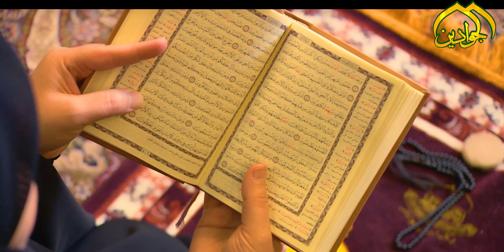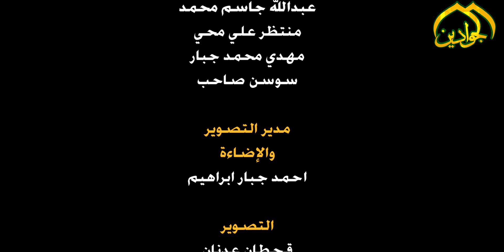ليلة قدر... من مجلس الشهداء..لحظاتٌ درامية... بأنفاسٍ كاظمية